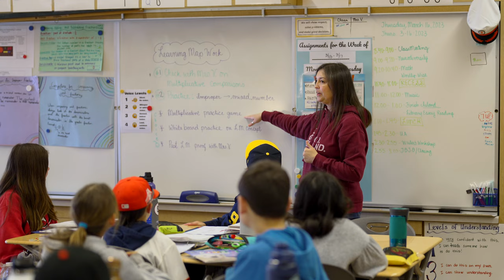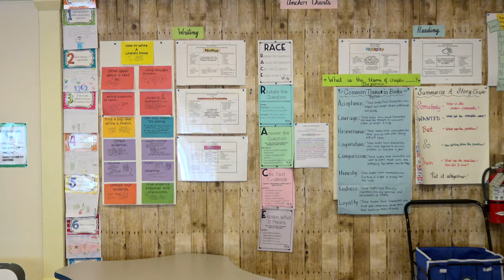Pleasant Valley School Board